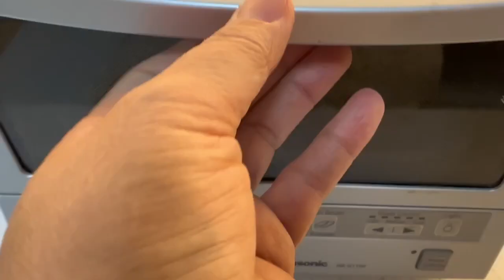猴哥白天砍树晚上看大孙子满脸慈爱，家里有留学生女孩欢声笑语